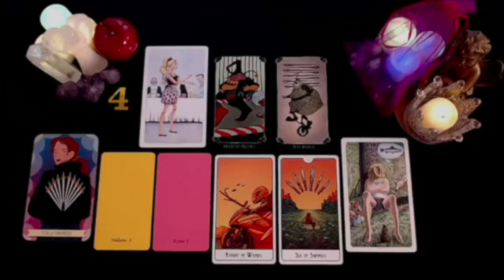AQUARIUS THIS PERSON CAN'T TAKE IT ANYMORE❗️💣💥 THIS IS GOING TO HAPPEN🔮 JUNE 2024 TAROT LOVE READING